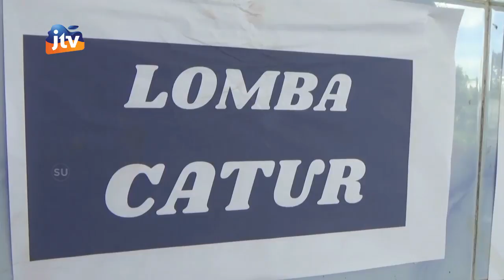BOJONEGORO - Jaring Atlet Muda Berbakat, PERCASI Bojonegoro Gelar Kejuaraan Catur Junior